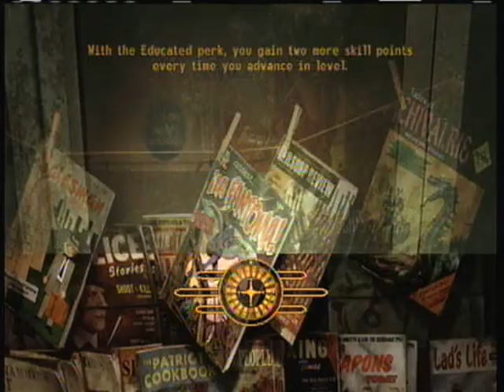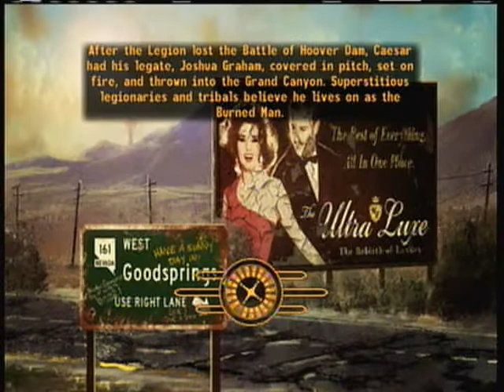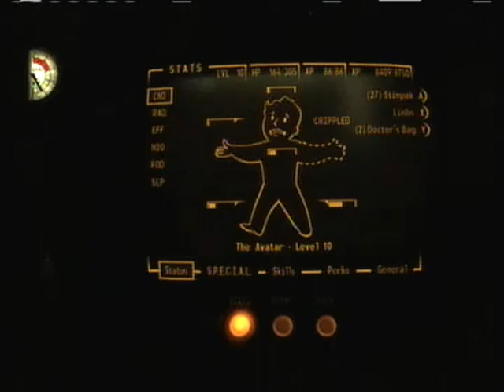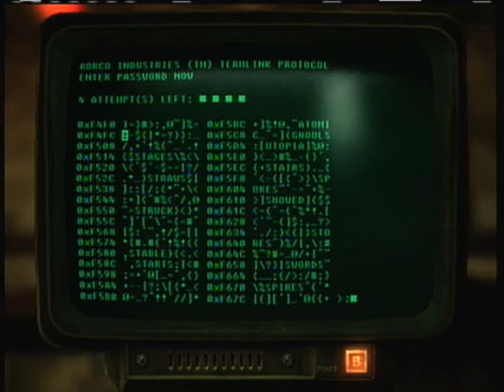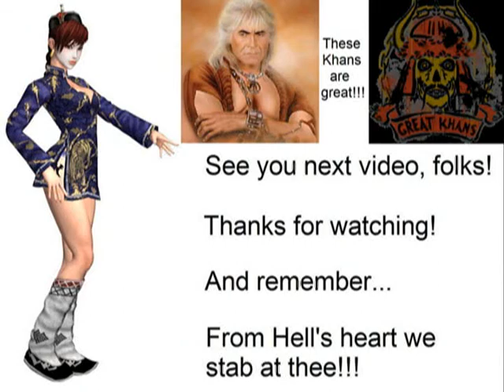Let's Play Fallout New Vegas on Hardcore Part 045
We kick some people off a playground because some jerk told us to. In unrelated news, our karma goes up.